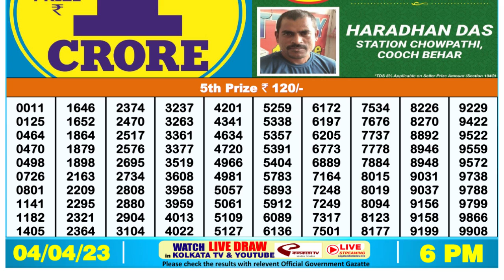🔴Dear Lottery Sambad Live 6pm today 04.04.23 Nagaland State Lottery Result